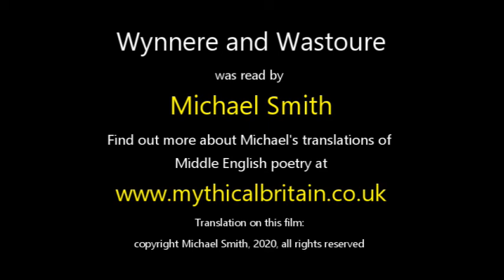Truth not spin, deeds not words - a reading from the fourteenth century poem, Winner and Waster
Winner and Waster (Wynnere and Wastoure) is a  fourteenth century debate poem, written in the years following the Black Death and in which Edward III adjudicates between two forces: those of growing wealth and those who wish to spend it for the social good. It's a surprisingly familiar theme even today.

Yet the beginning of the poem is interesting in its own right. The poet berates a new force of wordsmiths who seem to have grabbed the attention of lords and kings. He laments their lack of skill and highlights the techniques used by a true craftsman in making poems which a lord can read, share and learn from.

He shines a light on a society suffering catastrophic shock and highlights a significant social change which is occurring behind the scenes. At the same time, he has a message for us today: beware those upstarts who by guile or craft gain the ear of a leader yet who themselves have little skill or knowledge.

It's a fascinating introduction to a wonderful poem which, sadly, was never completed. We never do get to learn whether Edward III favours the forces of capital over social responsibility. Somehow, that battle continues to rage right to the present day!